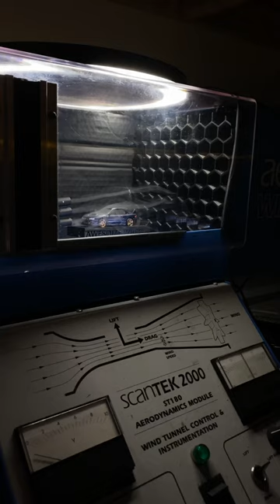WIND TUNNEL season is coming 👀🫣😬🙌🏻